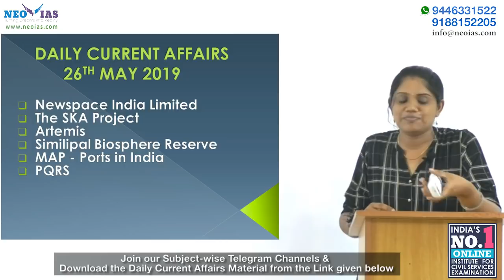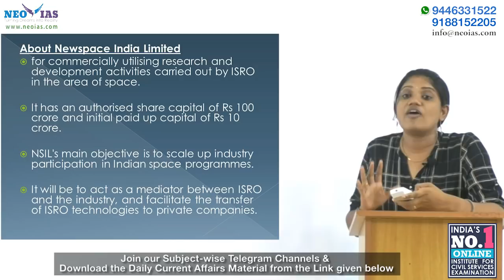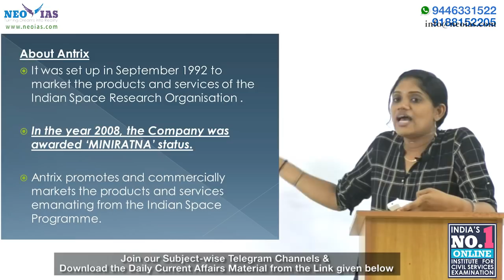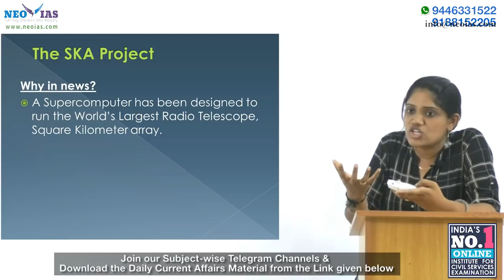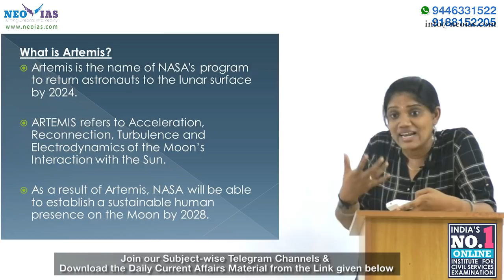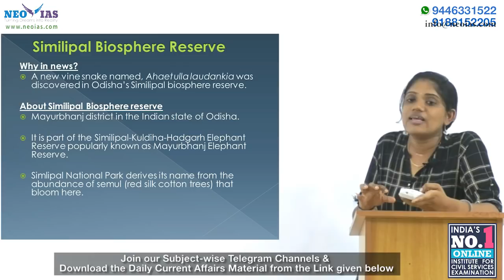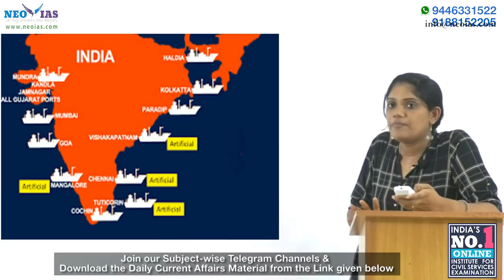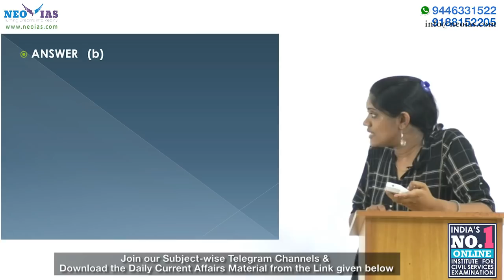DAILY CURRENT AFFAIRS | 26th MAY 2019 | UPSC CSE PRELIMS 2019 | EKAM IAS